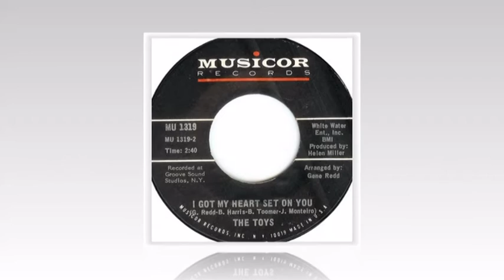Toys _Can't Get Enough of You Baby